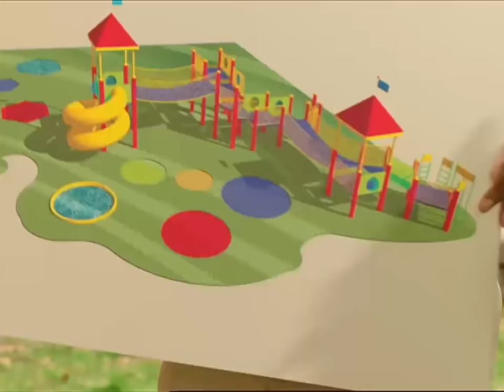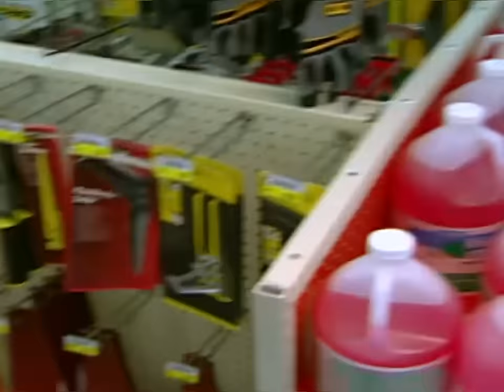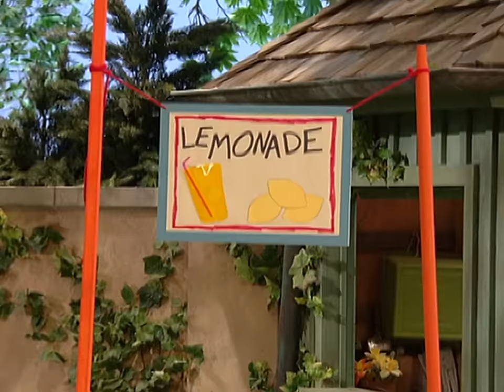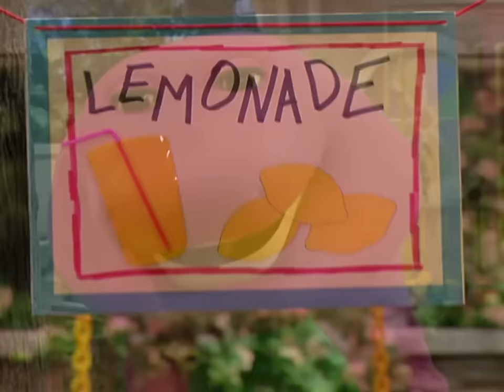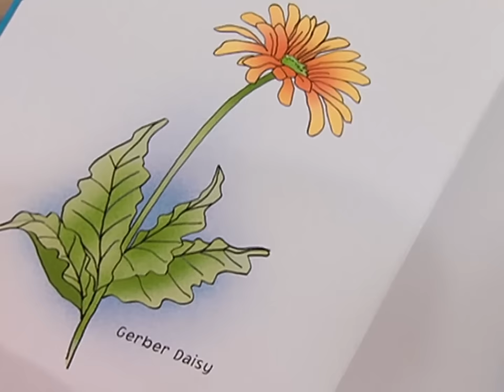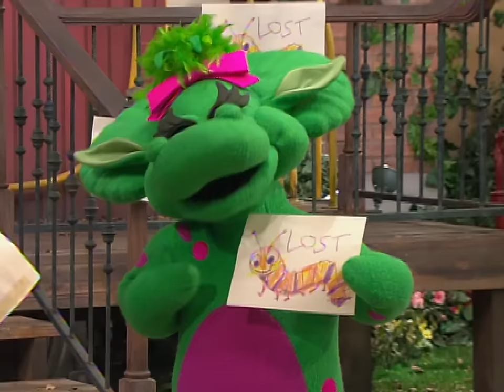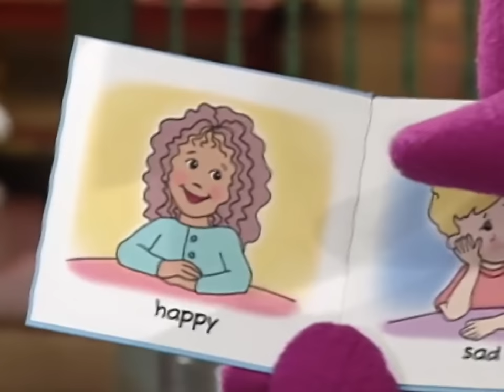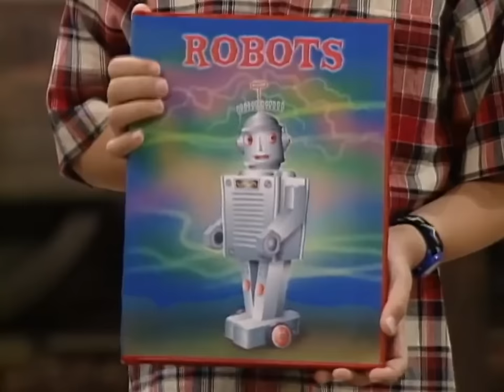Home Sweet Earth | Earth Day Lessons for Kids | NEW COMPILATION | Barney the Dinosaur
It's Earth Day with Barney and friends! Join the big purple dinosaur and his pals on a super-duper adventure to celebrate our amazing planet. Sing catchy songs about recycling, planting seeds, and keeping our world clean. Learn all about the wonders of nature and how we can be good friends to the Earth. It's a dino-mite Earth Day celebration you won't want to miss!